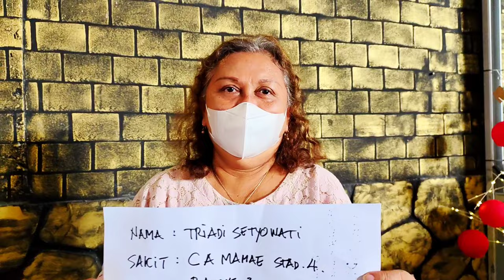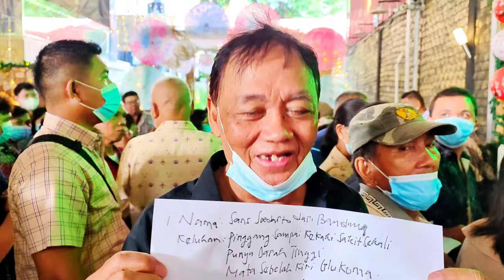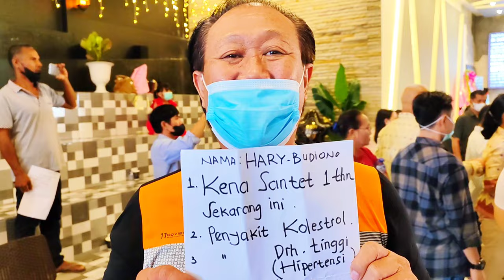VIDEO INI MENGUATKAN BANGEETTT, NYATA !!! KASIH TUHAN YESUS HADIR DI TENGAH KEBAKTIAN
INFO UNTUK KEBAKTIAN / IBADAH BERSAMA PASTOR ANDI SIMON HANYA DI ADAKAN PADA HARI MINGGU PAGI  SAJA MULAI JAM 8 WITA - SELESAI 9 WITA